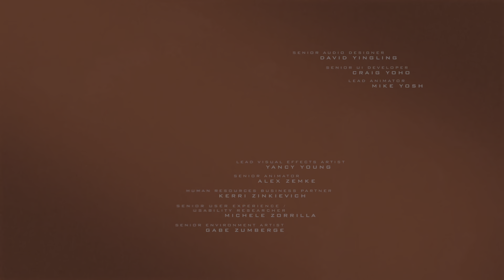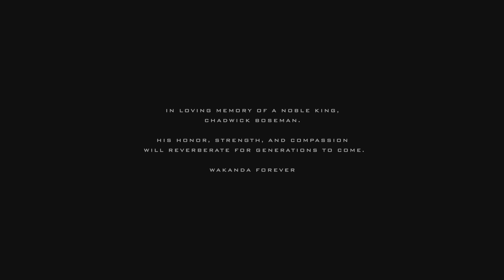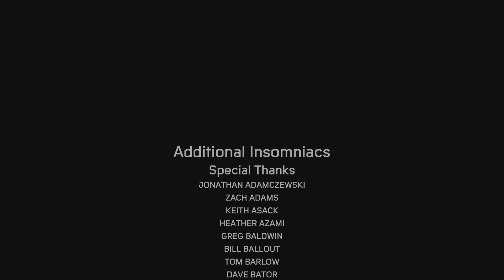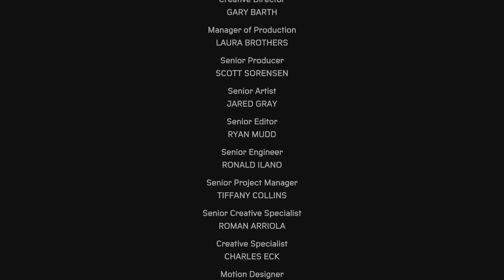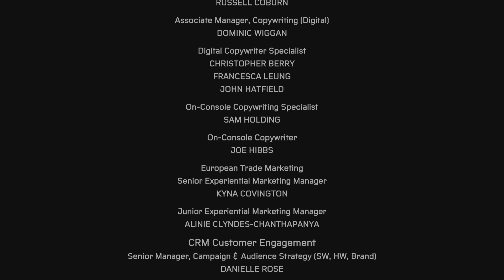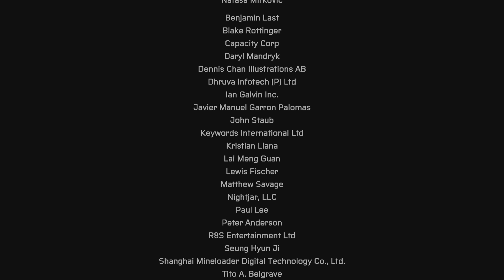Spider-Man: Miles Morales FIN en FR